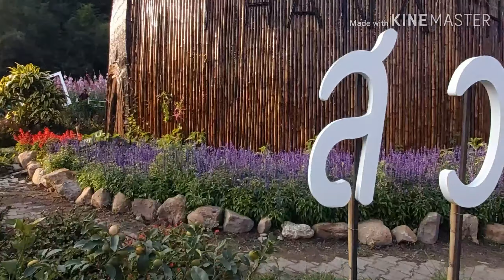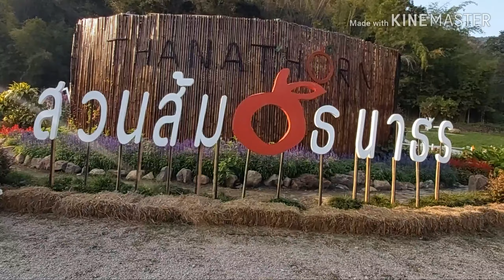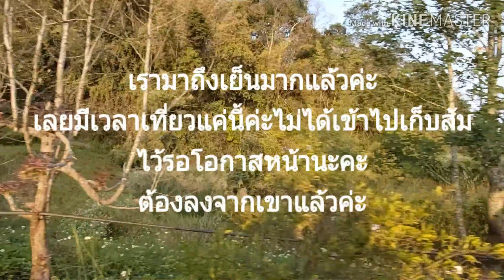เที่ยวไร่ธนาธร ชมทิวเขาและพืชพันธ์และดอกไม้นานาชนิด สวยงามจนไม่อยากจากลาค่ะ